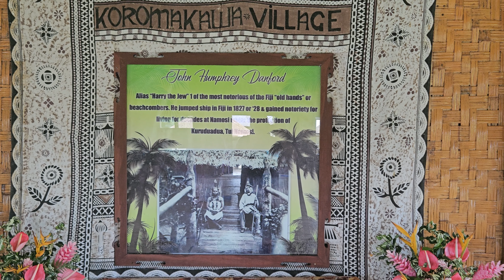Kava Zeremonie und Fidschi Kultur im Koromakawa Village - Viti Levu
Fidschi Kultur
Fiji Culture
Koromakawa Village
Pacific Harbour
Kava Zeremonie
Kava Ceremony
The Jewel of Fiji Day Tour
Navua River